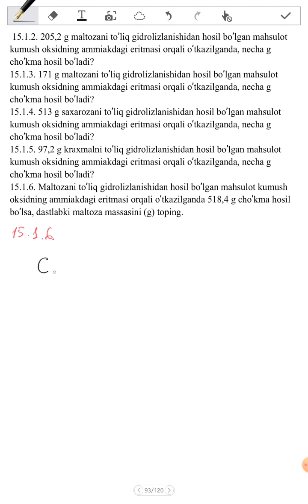A Mutalibov Masala kitob 3 qism 15 1 6